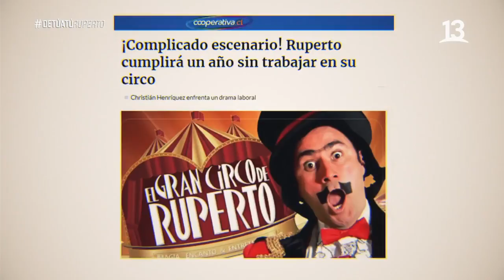El circo está en la UCI Christián Henríquez, Ruperto. De Tú a Tú, Canal 13.